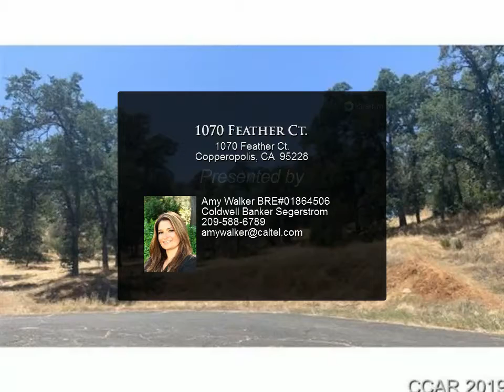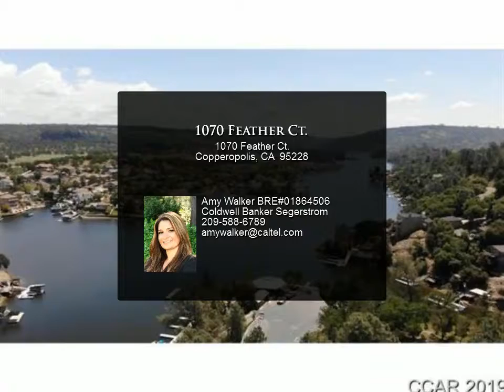1070 Feather Ct.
Owner will carry! Property zoned Multiple Family Zoning permitted uses available. Secluded on a cul-de-sac with large trees surrounding. Access to Lake Tulloch, Black Creek Park, swimming pool Tennis Courts included with low HOA dues.

Amy Walker BRE#01864506
Coldwell Banker Segerstrom